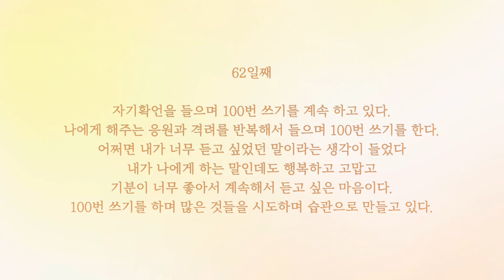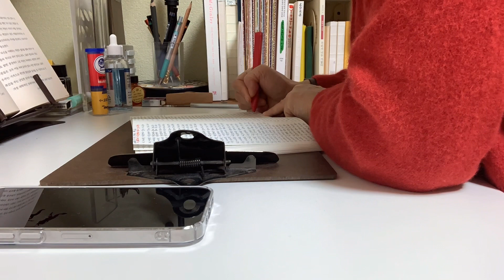62일째/ 어쩌면 내가 너무 듣고 싶었던 말 [100일동안 100번쓰기 ]